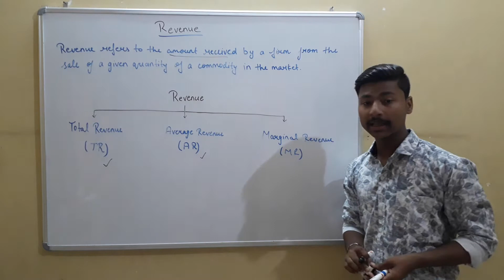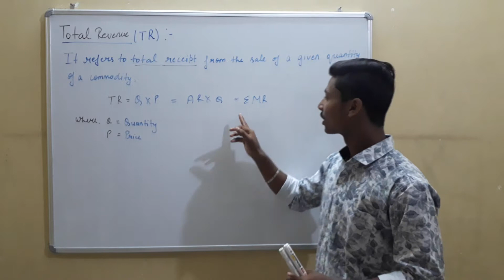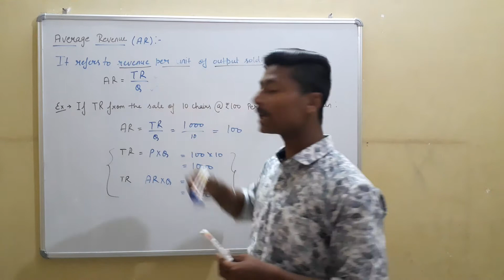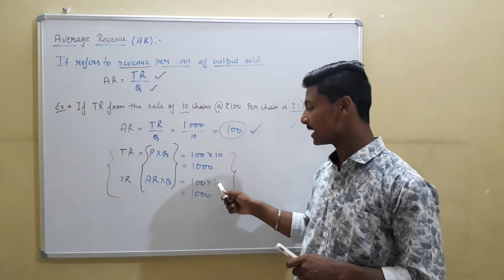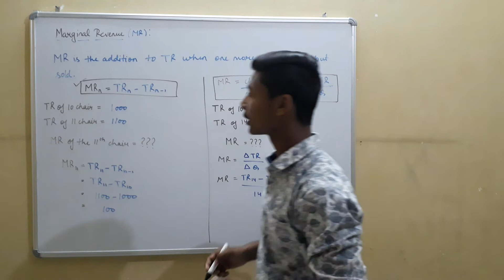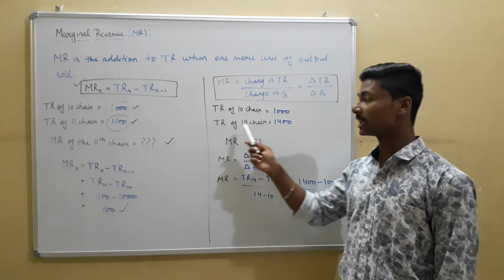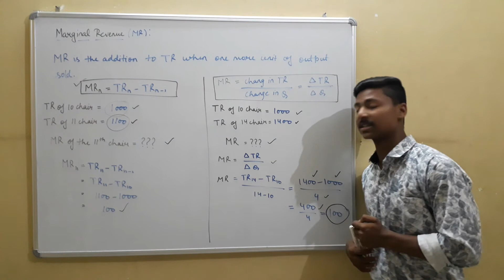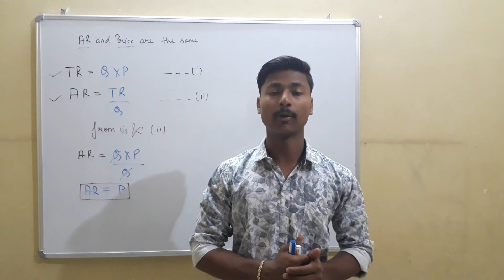Revenue | Types of Revenue | AR TR MR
Topics Covered :-

1. Revenue
2.  Types of Revenue

Concept of Revenue
Meaning Revenue
Definition of Revenue
Revenue Defined and Explained
Theory of Revenue
Concept of Revenue in Hindi
Meaning Definition and Types of Revenue
What is Revenue
Types of Revenue Class 11
Types of Revenue Microeconomics
Types of Revenue in Economics
Different Types of Revenue
Average Revenue
Marginal Revenue
Total Revenue
Average Revenue and Marginal Revenue
Average Revenue Curve
Average Revenue Economics
Average Revenue Class 11
Average Revenue Class 11 Economics
Average Revenue Class 11 Microeconomics
Average Revenue Microeconomics
Marginal Revenue Class 11
Marginal Revenue Class 11 Economics
Marginal Revenue Class 11 Microeconomics
Marginal Revenue Economics
Marginal Revenue Microeconomics
Marginal Revenue and Average Revenue
Marginal Revenue in Hindi
Total Revenue Class 11
Total Revenue Class 11 Economics
Total Revenue Class 11 Microeconomics
Total Revenue Economics
Total Revenue Microeconomics
Total Revenue Marginal Revenue and Average Revenue
Total Revenue and Marginal Revenue
AR
MR
TR

Revenue Class 11
Revenue Class 11 Economics
Revenue Class 11 Microeconomics
Revenue Economics
Revenue Microeconomics
Revenue in Hindi
Revenue in English
Revenue Chapter Economics
Chapter Revenue Microeconomics
Revenue Class 11 Economics in Hindi
Revenue Chapter Class 11 Economics
Microeconomics Revenue